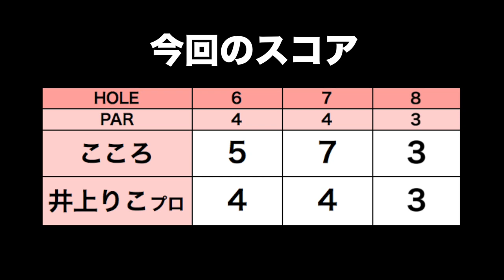勝手にハンドファースト！マルマンのウェッジとUFを使ってみた【井上りこプロとゴルフ#3】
今回は、井上りこプロと一緒に太平洋クラブ美野里コースでゴルフしました！
マルマンのクラブ「MAJESTY」を試打しました！

MAJESTYを試打したい方はこちら！

ーーーーー
アパレルここから予約できます↓

ーーーーー